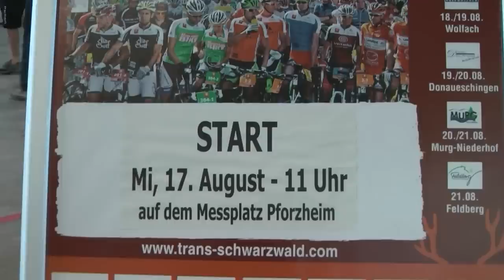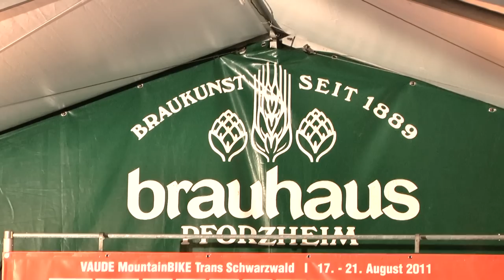VAUDE MountainBIKE Trans Schwarzwald 2011 - Part 1 - Offroadbiking.eu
Eén dag voor het vertrek van de
VAUDE MountainBIKE Trans Schwarzwald
Offroadbiking.eu